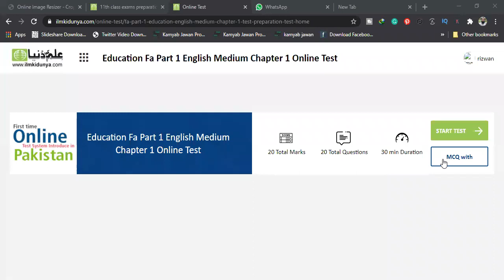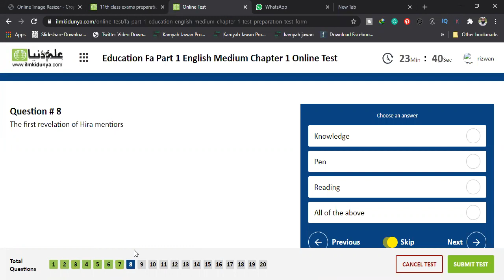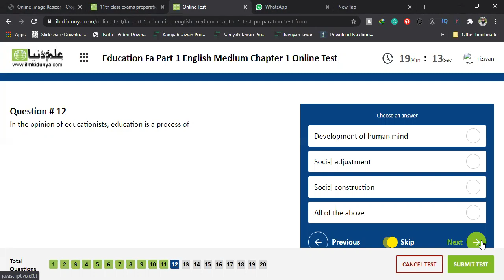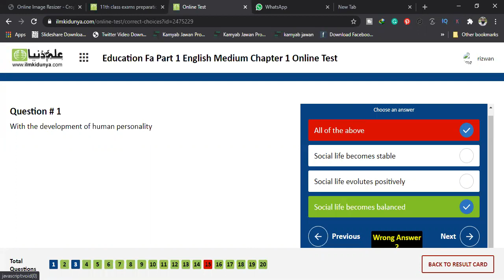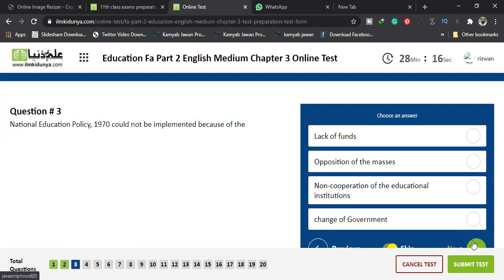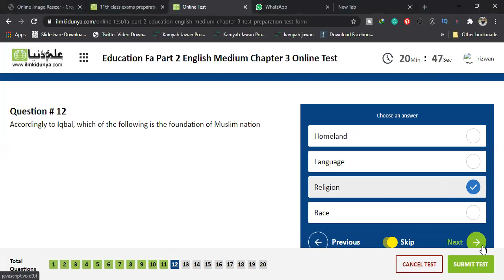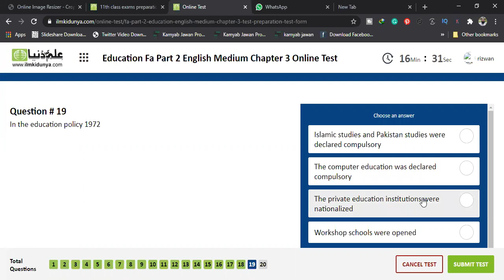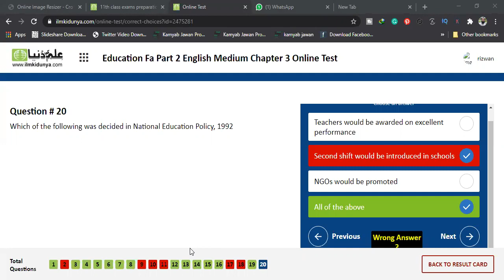Lecturer jobs|Solved MCQs for Educational policies in Pakistan|Lecturer Education MCQs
In this video you can get solved MCQs for Lecturer Education Preparation.
We are conduction an online discussion for the preparation.
to participate in this discussion join our whatsapp group.